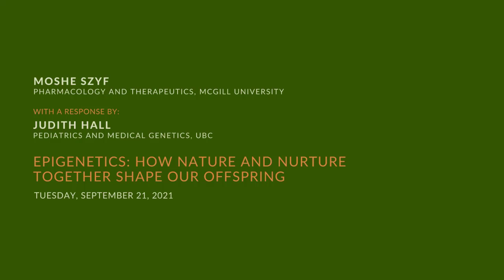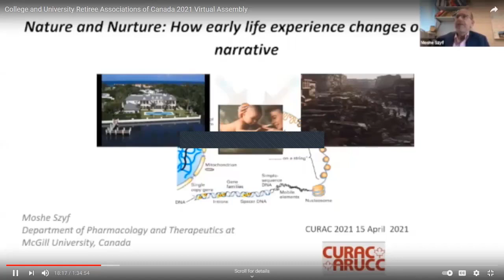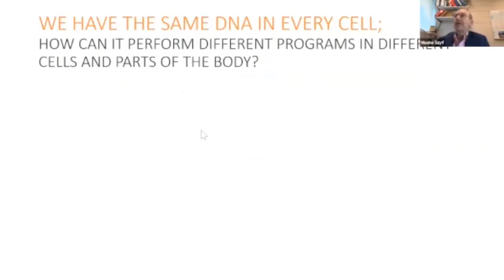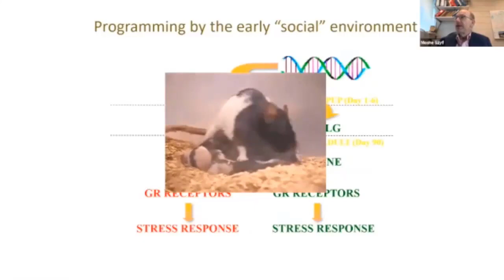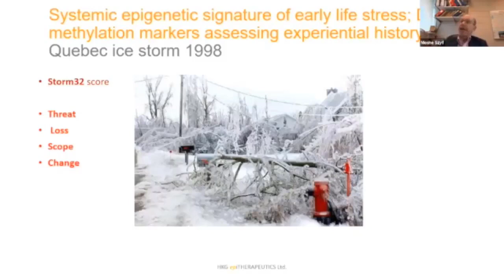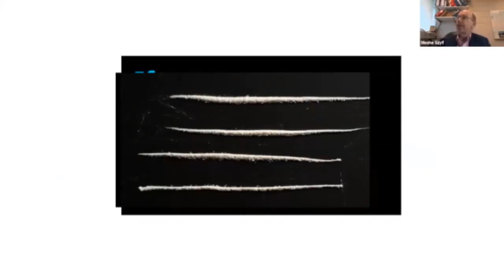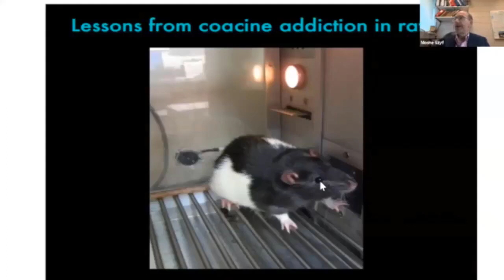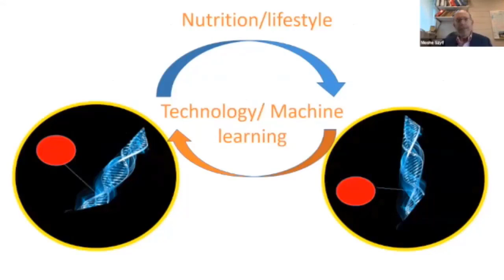Moshe Szyf and Judith Hall | Epigenetics: How Nature and Nurture Together Shape Our Offspring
Epigenetics: How Nature and Nurture Together Shape Our Offspring

Moshe Szyf, Pharmacology and Therapeutics, McGill University; with a response by Judith Hall, Pediatrics and Medical Genetics; Foundation Fellow of Green College

Tuesday, September 21, 2021, 5-6:30 pm
in the series
Senior Scholars' Series: Intergenerational Effects of Psychological Trauma

It is well established that the social and physical environment early in life has long-term impact on our physical and mental health and behaviour later in life. What are the mechanisms that mediate the effects of the early environment on our health? Are these effects reversible later in life? The genetic information in DNA that we inherit from our ancestors is programmed by another layer of machinery; the epigenome. The epigenome is established during gestation but is highly attentive to cues from the internal and external environment early in life and thus serves as an interface between our static genome and the dynamic environment. We will discuss data from animal models and humans supporting the hypothesis that early-life social environment leaves its marks in our epigenome and affects stress, health and mental health later in life, creating a molecular link between nurture and nature. Although the epigenetic marks made in our genome in response to experience are extremely stable, they are also potentially reversible by epigenetic therapy, pointing to the prospect of epigenetic therapeutics in mental health.